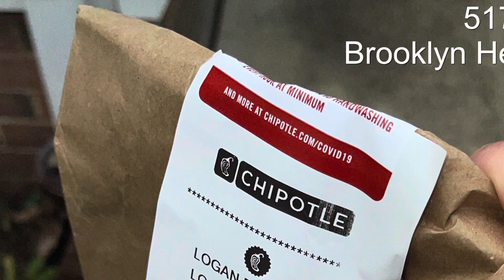Gig workers have a end goal